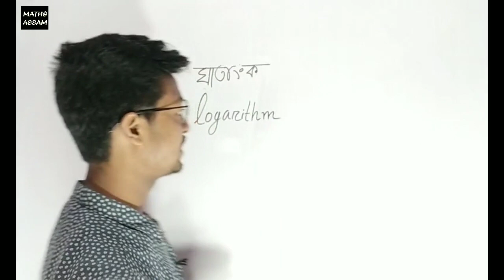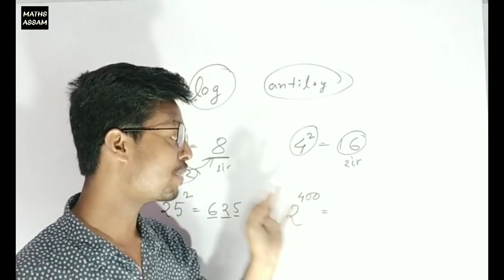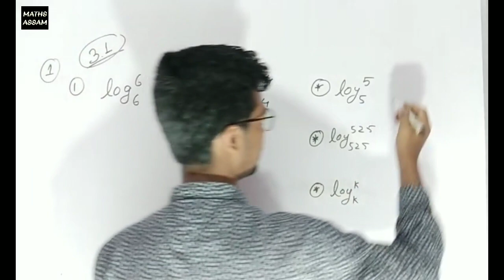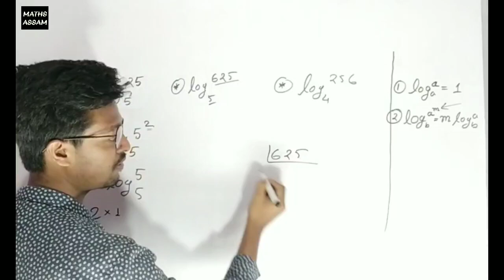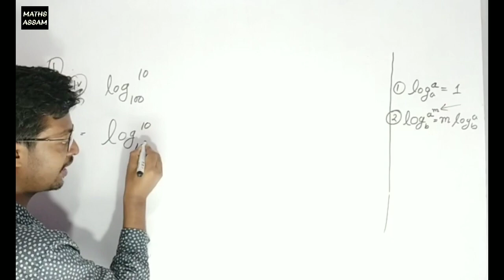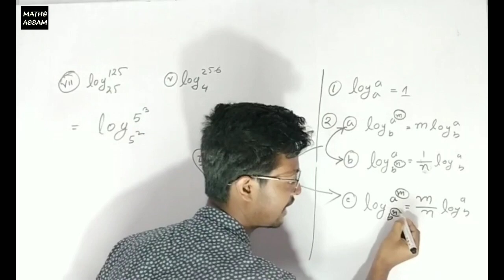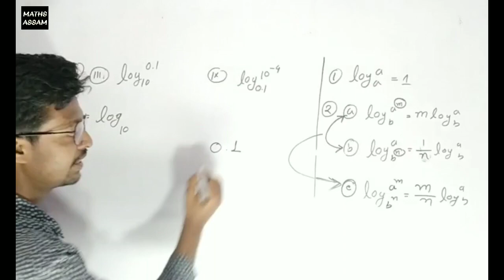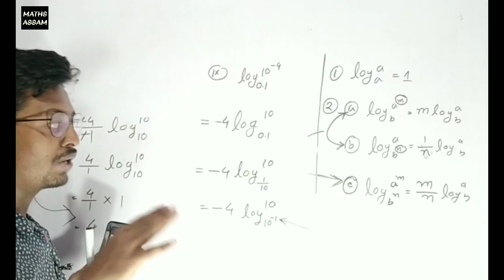Advanced Mathematics Class 9 | Advanced maths Class 9 chpater 3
❤️MATHS ASSAM🎯

⭕ LOGARTHIM 🖍️🖍️ chapter 3

⭕SET 🖍️🖍️ সংহতি chapter 2

CLASS 9 ADVANCED MATHEMATICS
CHAPTER 3
logarithm
PART 1